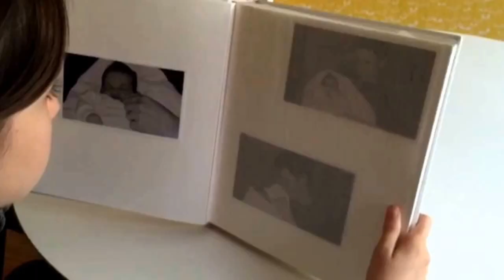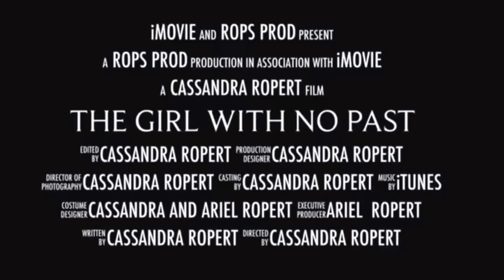And the winner of the 2015 Trailer Film Festival is Cassandra Ropert!